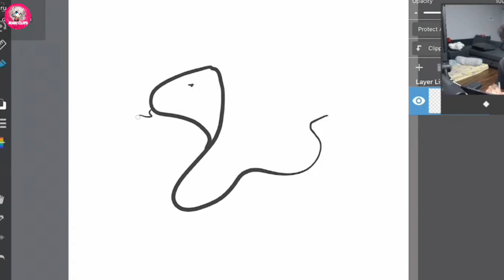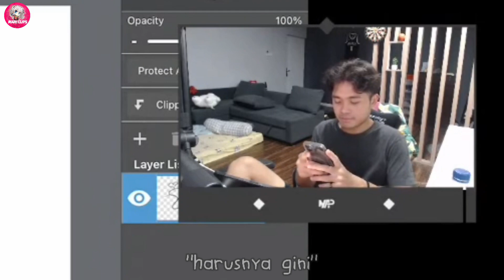Bang Al bikin ART Kobra Kanaeru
Sumber:
(15:23)

Intro: 3:03 PM

naplive
naplive kobo
naplive zeta
naplive media share
naplive sad
naplive theo
naplive anna
naplive luthfi halimawan
naplive ikea
naplive ome tv
napking
napkin
napkin live
napking zeta
napkin clip
napkin kobo
napkin theo
napkin banana
napking luthfi halimawan
napkin kipas
nepnep
nep nep
nepnep ga jadi
nepnep ping
nepnep theo
nep nep valorant
nep nep valo
nepnep ikea
nepne
nep nep yt
kobo kanaeru
kobo
kobo kanaeru ch
kobo asmr
kobo naplive
kobo body reveal
kobo free fire